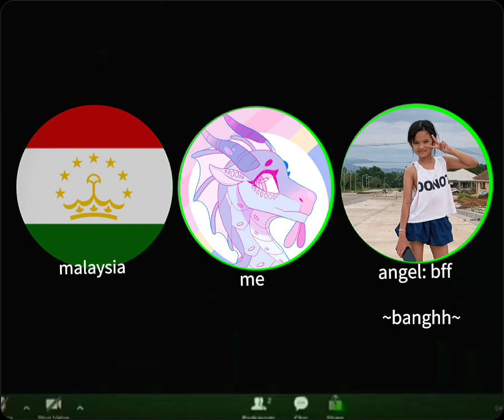lol hope angel sees this